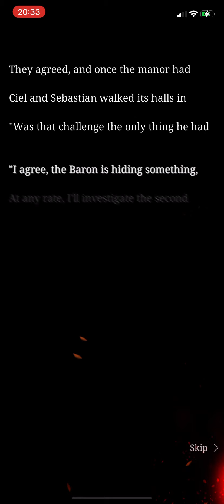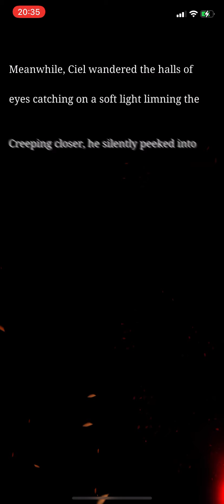SINoALICE - Endless desire… ~A Butler Crosses the Threshold~ - Verse 8 Normal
The collab team up against Black Butler character… omg!